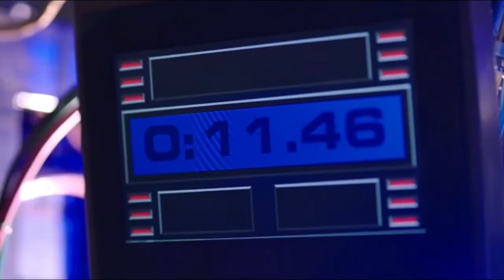Roy Harper (Red Arrow) knows Oliver's identity as Green Arrow ll Arrow ll